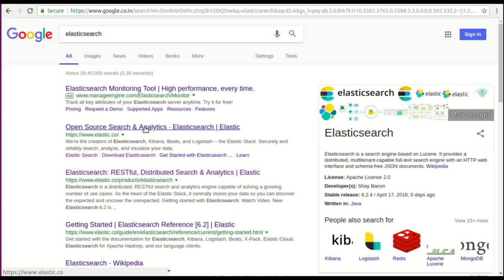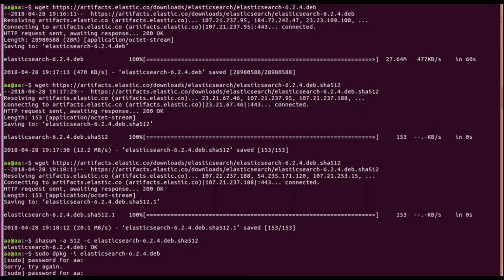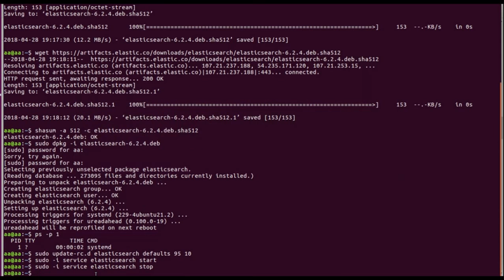How to Install Elastic Search in Ubuntu 16.04 or 18.04 LTS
This is quick video on How to Install Elastic Search in Ubuntu 16.04 or 18.04 LTS